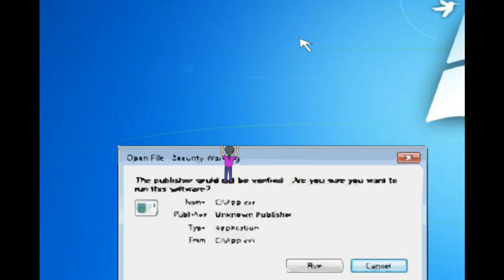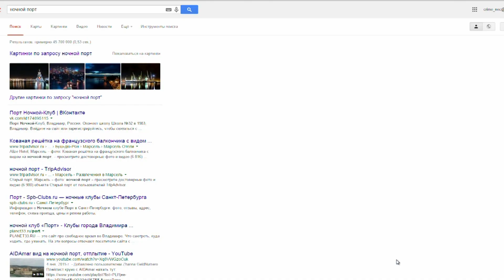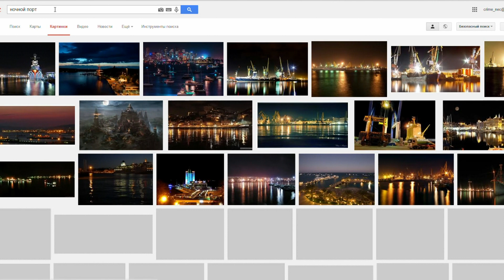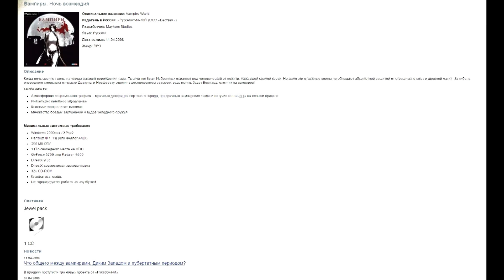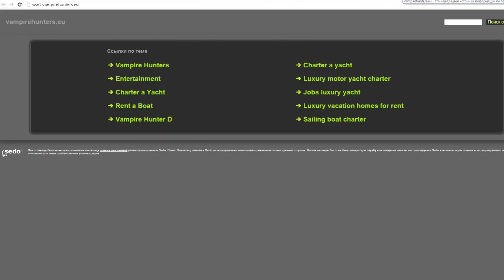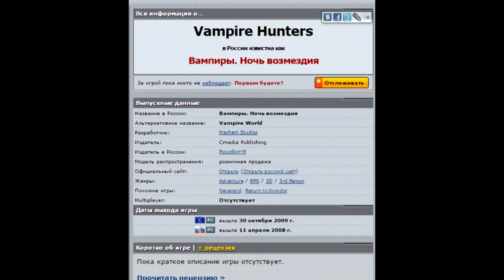Vampire World. Обзор от ASH2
В одном вампирском-вампирском мире один вампирский-вампирский охотник охотился в ночь возмездия в порту смерти на вампиров... Выбери название этой игры сам или придумай своё.

p.s. Мда, я в курсе, что не "охотник на вампиров", а "охотники на вампиров" и даже не спрашивайте меня, где остальные...